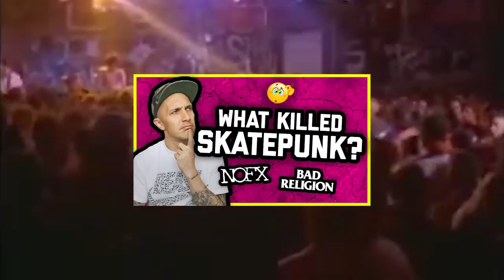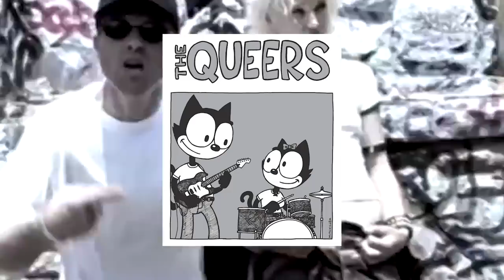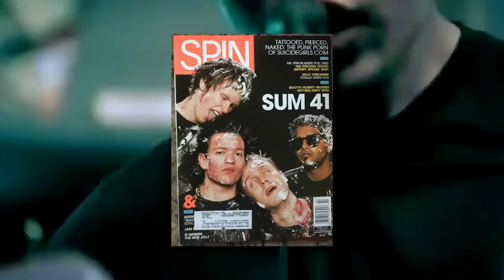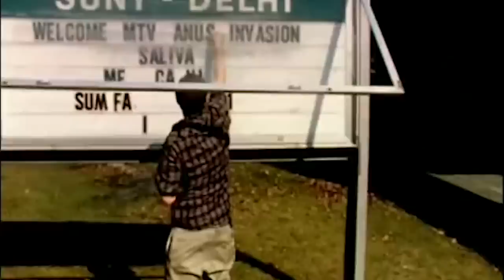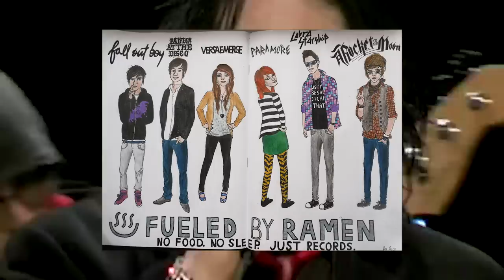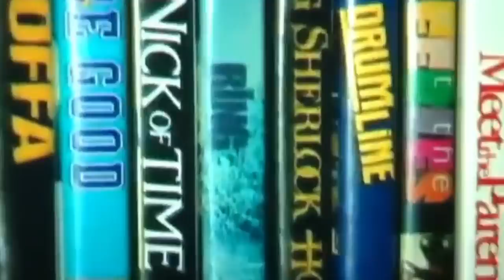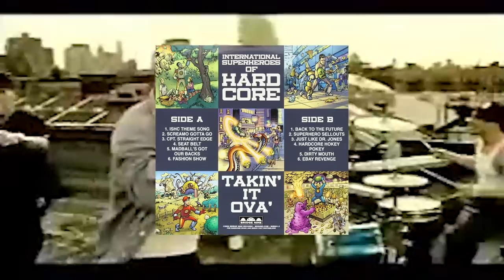WHAT KILLED POP-PUNK? New Found Glory, Sum 41, The Story So Far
What killed pop-punk? I look at the rise of pop-punk, the golden years of Blink 182, New Found Glory and Sum 41, and the mini-revival of the 2010s with The Story So Far, Real Friends, etc and ask the big question: what happened?

- 90s pop punk/skatepunk like Descendents, All, Screeching Weasel, The Vindictives, NOFX, and J Church

- How Green Day and The Offspring made pop punk mainstream

- Golden era bands like Fenix TX, Simple Plan, The Starting Line, Unwritten Law and Home Grown and labels like Drive Thru Records

- The rise of the Fueled By Ramen bands like Paramore and Fall Out Boy

- How New Found Glory inspired the 2010s bands like The Story So Far, Real Friends, and Knuckle Puck (and the related "soft grunge" bands like Citizen, Title Fight, and Basement)

- Did emo rap take it's place? Eg, Lil Aaron, Lil Peep, Wicca Phase Springs Eternal, Lil Lotus, etc